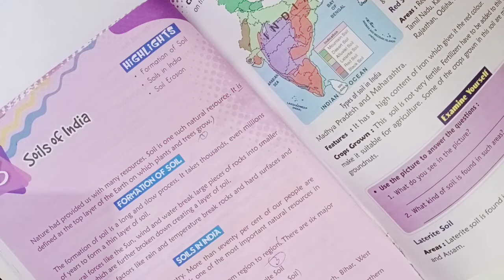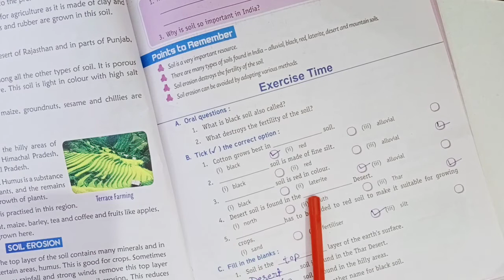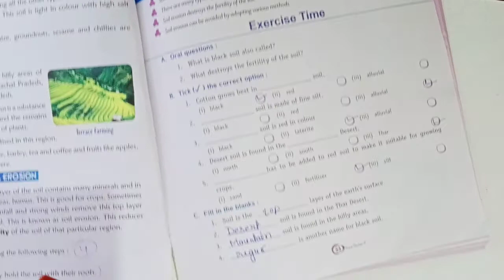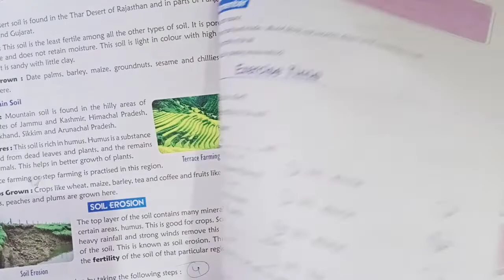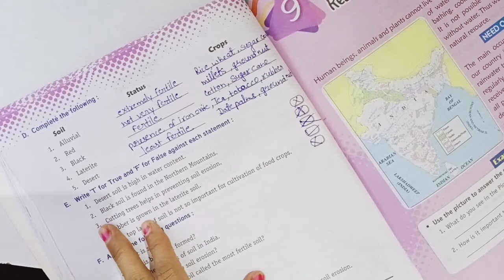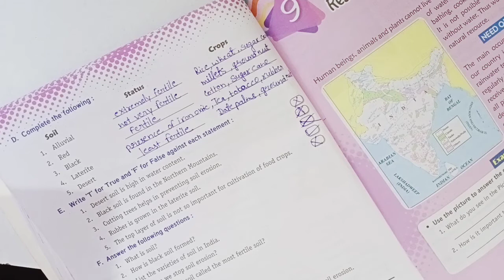Social Studies || Chapter-8 || Exercise || Soils of India || Class-4